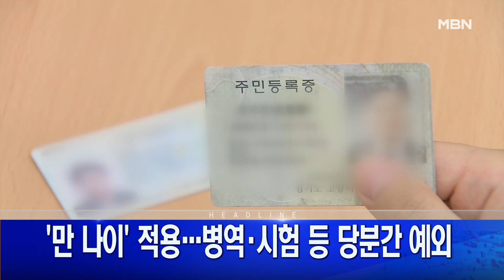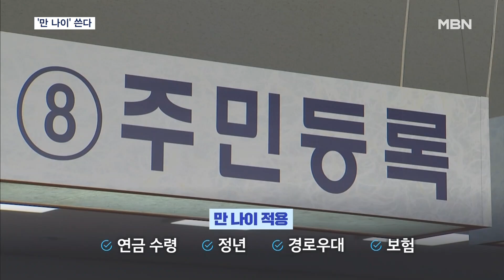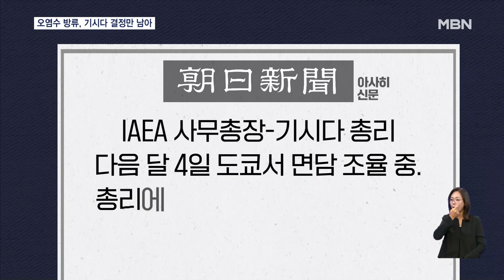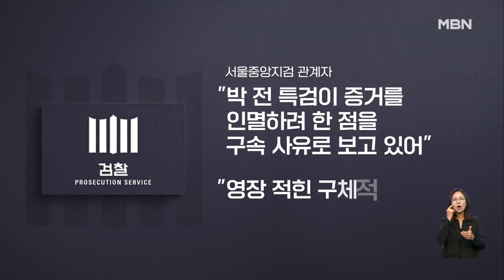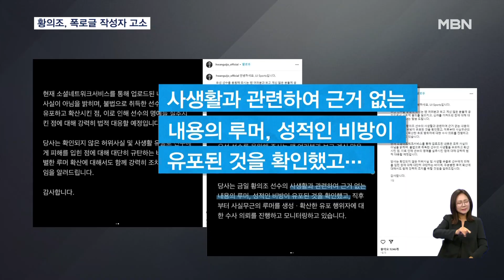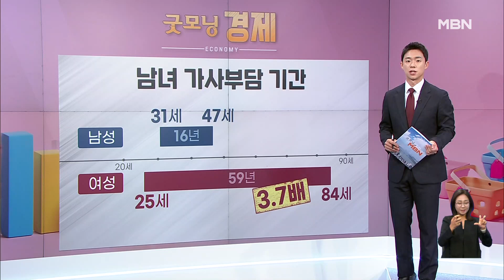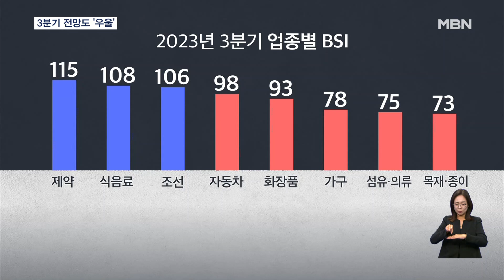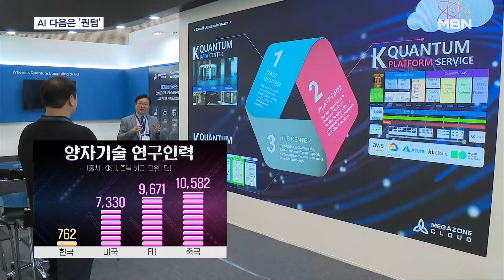굿모닝MBN [다시보기] "광주·전남 시간당 최대 71mm '물폭탄'…함평서 60대 여성 실종" - 2023.06.28 방송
광주·전남 시간당 최대 71mm '물폭탄'…함평서 60대 여성 실종
집중호우가 내릴 때 행동요령
[날씨]오전까지 남부 비…전국 무더위 속 소나기
오늘부터 만 나이 쓴다…취학 병역 술 담배 구매 연령은 그대로
정부 압박에 라면 업계 '백기'or '꼼수'…다음 타깃 또 있나
새만금 카드 꺼낸 윤 대통령 "규제 혁신으로 투자액 4배 증가"
국방부 "사드 환경평가, 정상 추진되지 못해"…"검찰 수사" vs "법 절차 따라"
일본, 오염수 방류 설비 시운전 종료…기시다 결정만 남아
여당 "환경단체, 괴담단체 변질"…정부지원 배제 추진
6월 모평 국어, '킬러문항' 지적과 달리 '평이'
"의대 정원 논의 주체 확대"…의협 '반발'
검찰, '돈 봉투 의혹' 송영길 전 보좌관 구속영장
남욱 "박영수 선거자금 지원"…증거인멸 정황도
[굿모닝 오늘] '만 나이' 적용 / '미신고 영아' 보호체계 논의 / 오염수 방류 설비 최종 점검
멕시코에서 한인 2명 총격 당해…외교부 "신속한 수사 요청"
분리수거장에 영아 버린 여성은 10대 였다…부모와 경찰서 찾아 자수
황의조, 사생활 폭로글 작성자 고소…"동일인 소행 추정"
차 훔쳐 타고 가다 사고 나자 "뺑소니 당했다" 연기…병원서 체포
[인터넷 와글와글] '자숙 끝' 엄태웅, 7년 만에 드라마 복귀?
[인터넷 와글와글] 40년 넘은 스웨터 한벌이 1억?…누가 입었길래?
[인터넷 와글와글] 건물 찢고 지나가는 토네이도…미국 초토화?
푸틴 "바그너 자금 용처 조사"…'벨라루스 도착' 프리고진의 미래는?
[굿모닝월드]'바비 인형'의 집에서 특별한 추억을!
[굿모닝월드]군부 독재의 상징, 반환된 '죽음의 비행기'
[굿모닝월드]가방처럼 메는 '거미 다리', 웨어러블 로봇 팔
"박정희 영구집권 온다"…DJ 장충단공원 연설 전체 공개
[굿모닝 경제] 84세에 집안일 졸업 / 정부부채 증가폭 2배 / 미수령 보험금 12조
'하반기 나아질 것' 예측 빗나가나…기업 체감 전망은 '우울'
루마니아 삼중수소제거설비 수주…K원전 부활 '청신호'
우주항공 산업의 메카 '경남' 세계무대서 날았다…파리 에어쇼서 '훨훨'
AI 다음은 '퀀텀'…"K-퀀텀으로 기술 패권 선도"
[날씨]호남 호우특보, 오전까지 남부 비…무더위 속 곳곳 소나기
6월 28일 굿모닝 MBN 클로징